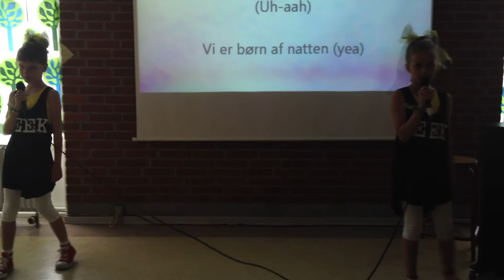VF Talent 2013 - FINALEN - Emma & Bjørk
Pigerne synger Panamah - Børn af natten